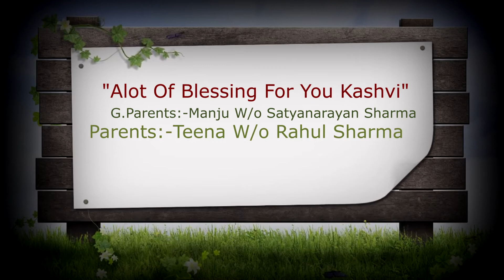Kashvi Sharma [ 1 Birthday Memories ] [ 3,July 2020 ]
F India Photos Creative Team Work [ F India Photos ]